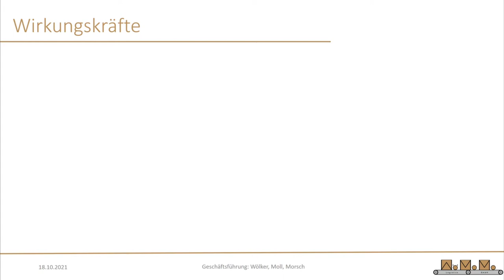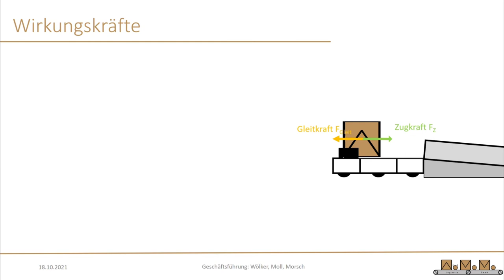WöMoMo Haft - und Gleitreibung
Für das innovative Paketzentrum will WöMoMo Logistics Loadrunner einsetzen. Dabei spielt die Reibung eine bedeutende Rolle. Also müssen wir Logistiker uns damit mal beschäftigen.

Credits:
Video, Dokumentation: Denis Moll, Sebastian Morsch
Sprecher: Sebastian Morsch
Logoanimantion: Lukas Mohr, Marmorfilm
Cartoon: Alexander Lange
Final production: Martin Wölker